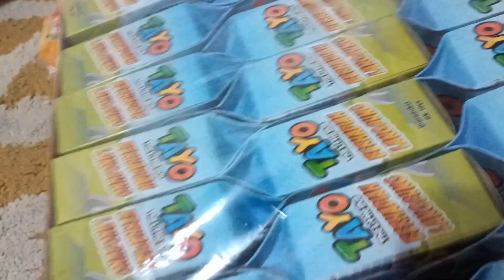Unboxing Kotak Tayo Berhadiah Macam macam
Beli kotak2 ini sepack harganya 18rb guys
banyam hadiahnya
abang fatih seneng banget
apalagi gambarnya Tayo